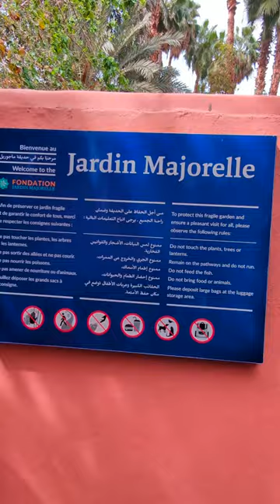Jardin Majorelle designed by French painter Jacques Majorelle in 1920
Marrakech, Morocco,